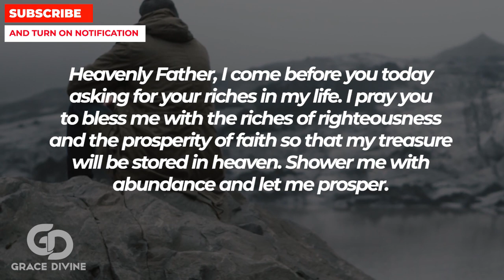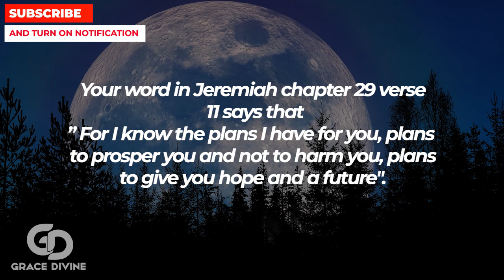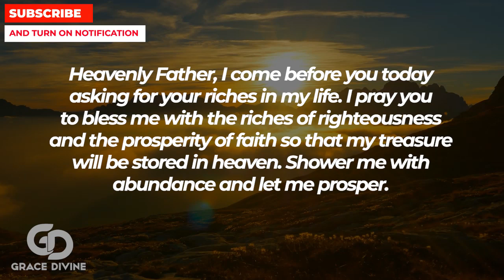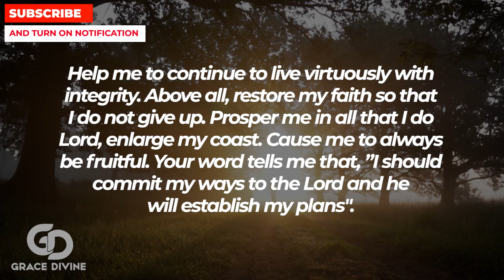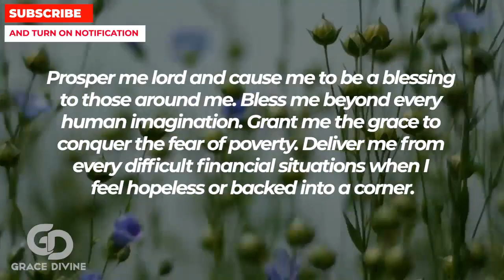WATCH THIS NOW IF YOU WANT TO BE BLESSED FOREVER | Powerful Miracle Prayer For Blessings And Favour